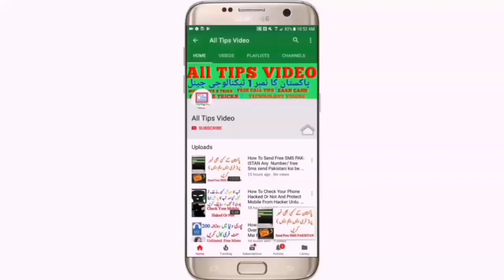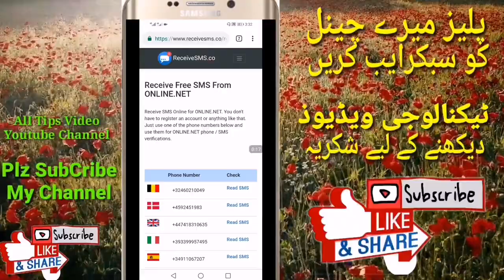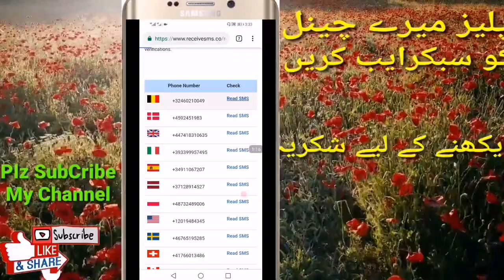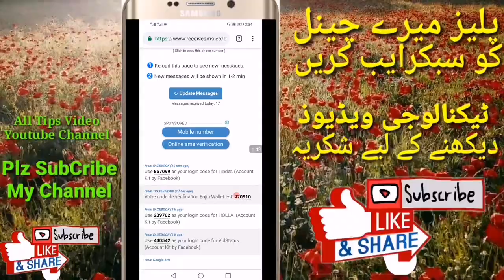How To Get free Mobile Number Any Cuntry Online & USA ky Ksi be cuntry Ka Free Number Hasil kren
Assalamu Alaikum friends all tips video YouTube channel mein welcome Karta hon

             friends aaj ki is video mein bataya gaya hai aap Europe ka number Kaise free mein Asar kar sakte hain Baki detail Dekhne video mein thanks

website link Yeh hai.